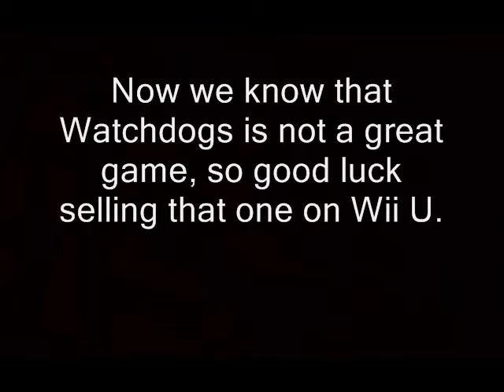Ubisoft Strikes Out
Yerrrr Ouuuuut!